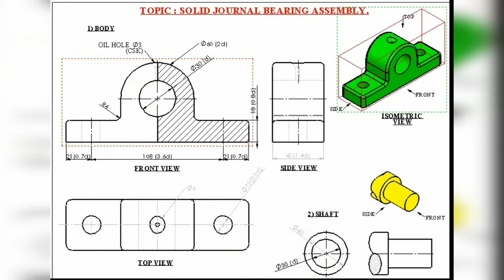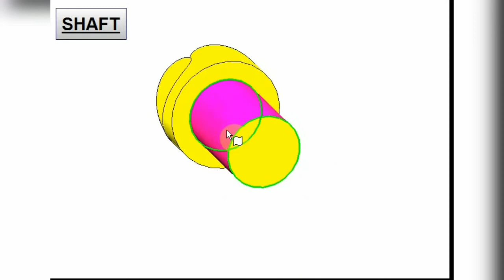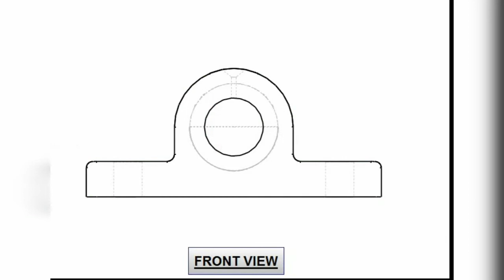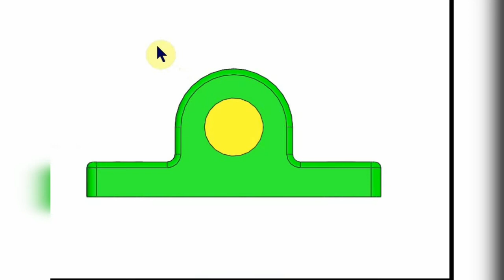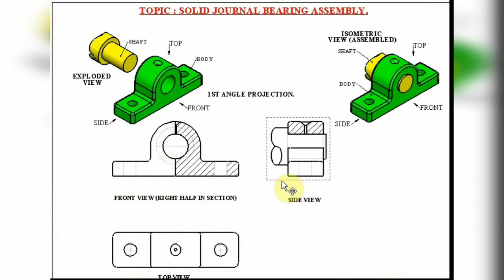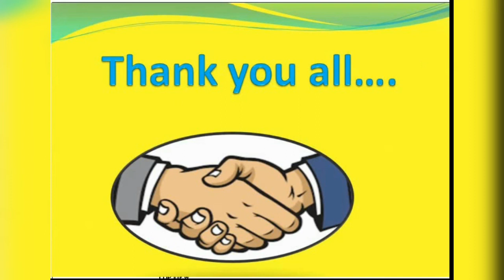SOLID JOURNAL BEARING ASSEMBLY. Second Year.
For the use of Second year Mechanical trade trainees.